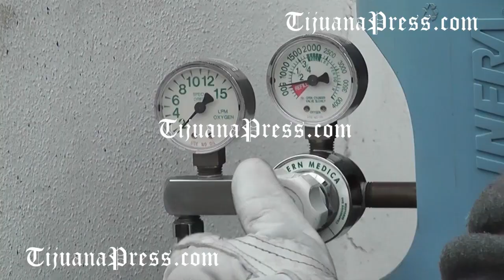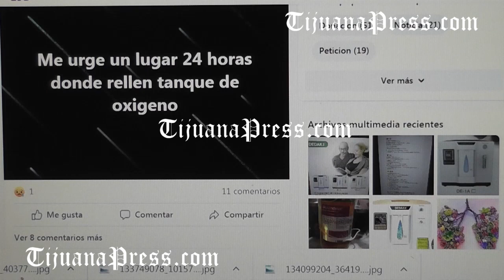Tijuana con covid